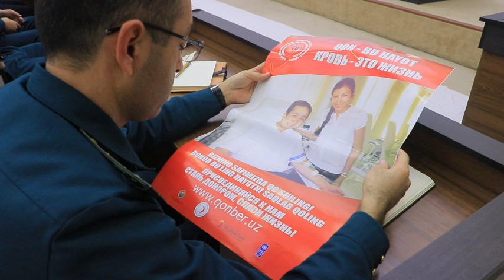"Maʼnaviyat va maʼrifat" darsi o‘tkazildi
Andijon viloyati IIB apparati shaxsiy tarkibi uchun navbatdagi "Maʼnaviyat va maʼrifat" darsi “Korrupsiyaga qarshi kurashish — davlat va jamiyat yangilanishida muhim omil” mavzusida o‘tkazildi